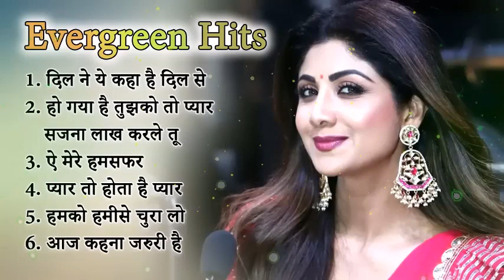60's_70’s_80’s सुपरहिट्स गाने | Suresh Wadkar Ji Anuradha Paudwal Anwar Kishore Kumar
60's_70’s_80’s सुपरहिट्स गाने | Suresh Wadkar Ji Anuradha Paudwal Anwar Kishore Kumar